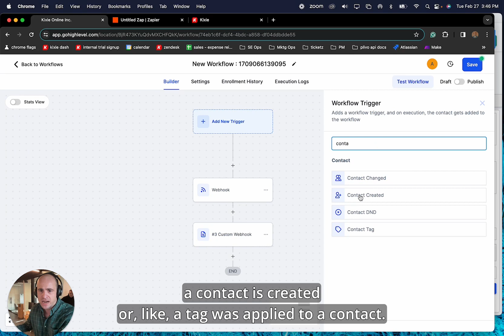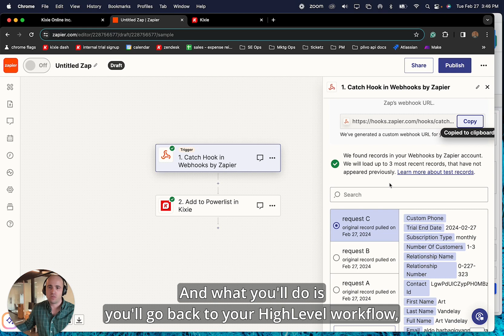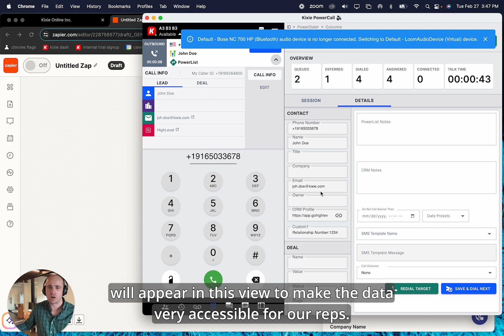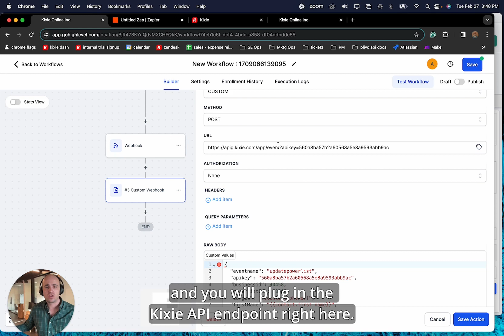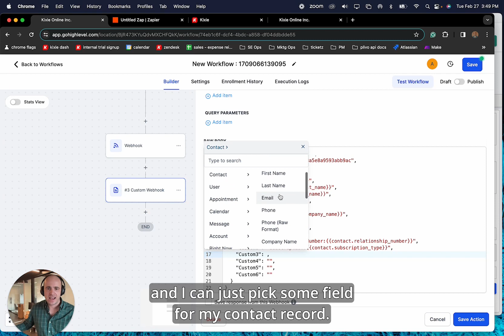Auto-Send HighLevel Contacts into Kixie’s PowerDialer | The #1 PowerDialer for GoHighLevel auto-dial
@gohighlevel  CRM has an amazing automation engine that empowers agencies to streamline sales and marketing funnels for businesses.

Here's how I help customers using HighLevel CRM send Contacts into Kixie's PowerDialer using their Custom Webhook action in Workflows.

And if APIs aren't your thing, we also cover how to achieve the same outcome using Kixie's @Zapier  integration.